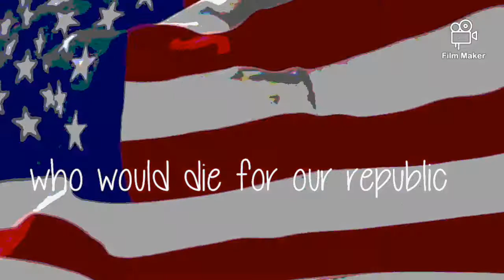Happy Fourth of July 2019. Enjoy the show.Q